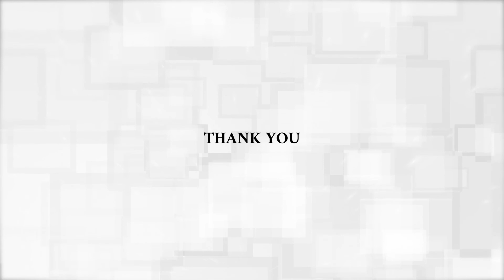Special Address: Innovation in MCL in the Age of Digital Technology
O P Singh, Chairman-cum-Managing Director, Mahanadi Coalfields Ltd